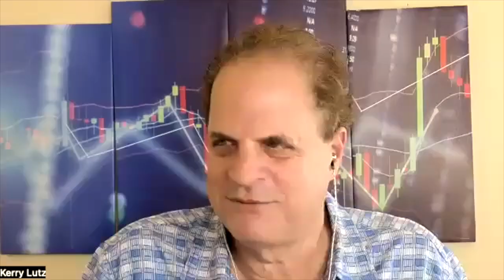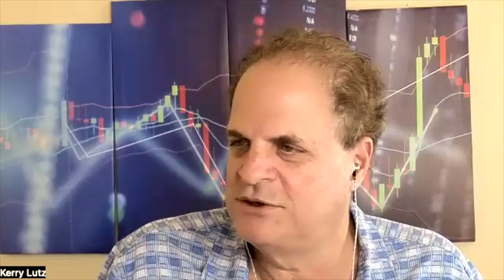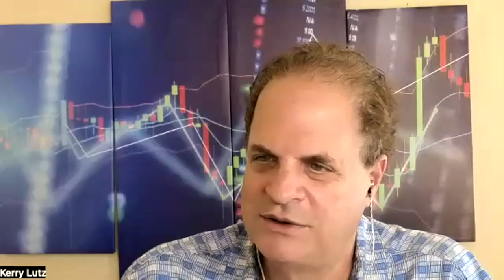Declining Inflation is Transitory - Peter Schiff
Summary:
Financial survival is the name of the game. What can we do now in order to end up on the survivor side when the financial bubble eventually pops? Peter Schiff joins us in this episode to address the core problems of today’s dysfunctional economy, and things to consider in preparation for the downfall of the dollar. Inaccurate inflation measurements, enormous trade deficits, and close proximity to a sovereign debt crisis allude to a looming disaster that we set ourselves up for in various ways. Furthermore, Peter and I discuss ways to stay protected and structure portfolios in anticipation of yet another inflationary spike. As it turns out, there are worse things to be than a gold bug. Tune in for more expert insight.

‘Gold Bugs’ According to OpenAI’s ChatGPT:
“‘Gold bugs’ are individuals or groups who are strong advocates for investing in gold. Some of the most well-known gold bugs include:

Peter Schiff: A financial commentator and investor who is a strong advocate for gold as a store of value.

Jim Rickards: An economist and author who has written extensively about the benefits of investing in gold.

Mike Maloney: A precious metals advisor and author who advocates for investing in gold as a hedge against economic instability.

David Morgan: A precious metals analyst and investment advisor who has been advocating for gold as a long-term investment for over two decades.

Glenn Beck: A political commentator and radio host who has talked about the benefits of investing in gold on his show.

These individuals have become prominent voices in the gold bug community and their opinions and advice are widely followed by people who are interested in investing in precious metals.”

Peter Schiff Twitter